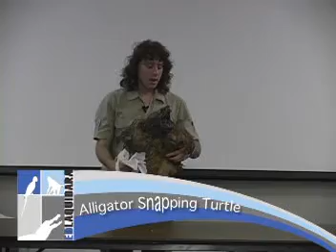Ed Laquidara - Alligator Snapping Turtle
Alligator snapping Turtles are the largest freshwater turtles in the world, growing to over 6' in length and 200 lbs.  These turtle range throughout the southeastern United States in swamps, and catch fish by luring them in with a worm like blood vessel in their mouth.